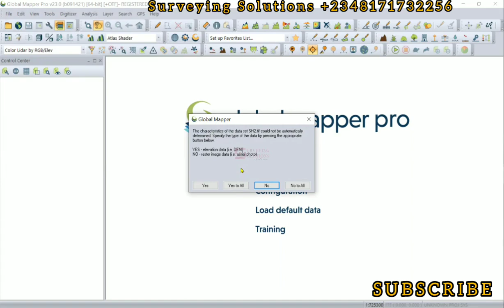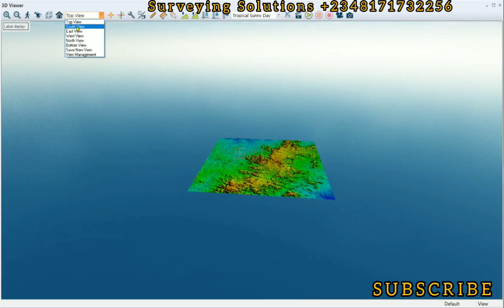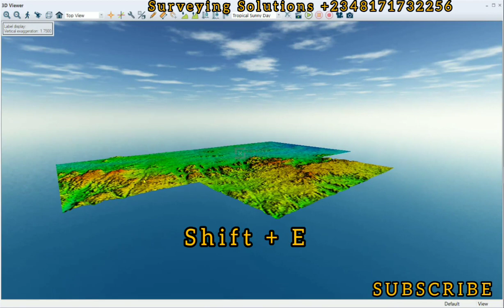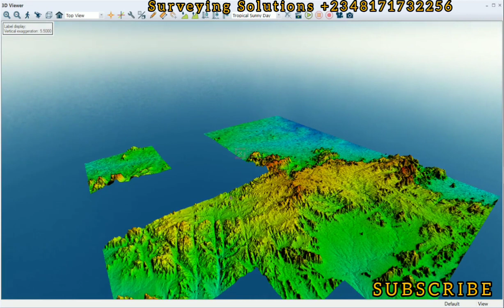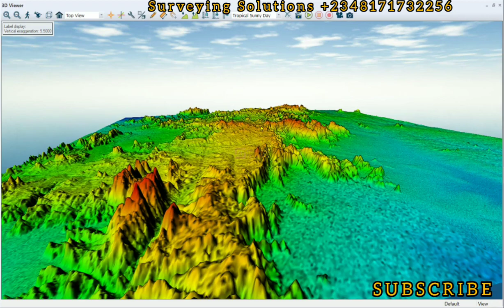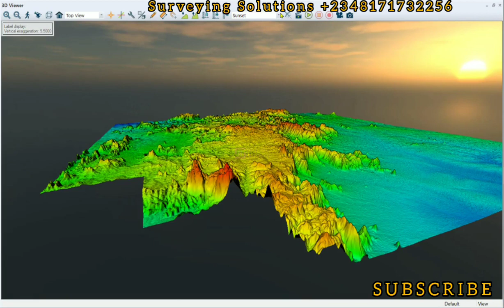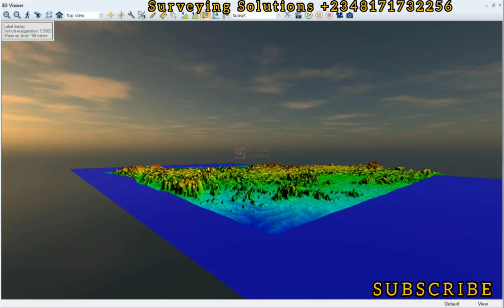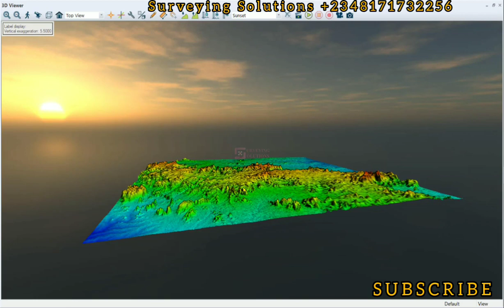Global Mapper 3D Model | 3D Visualization of DEM using Global Mapper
To create 3D visualizations in Global Mapper, you can follow these steps:

Load Your Data:
Open Global Mapper and load the data you want to visualize in 3D. This can include raster data (e.g., DEM), vector data (e.g., shapefiles), and any other relevant datasets.

Set the Projection:
Ensure that your data is correctly projected and georeferenced to accurately represent the real-world location.

View in 3D Mode:
In Global Mapper, switch to 3D mode by selecting the "View" menu and choosing "3D Viewer" or using the keyboard shortcut (typically, F4).

Adjust 3D Settings:
In the 3D viewer, you can adjust various settings to control the appearance of your 3D visualization. This includes settings for terrain exaggeration, lighting, shading, and background color.